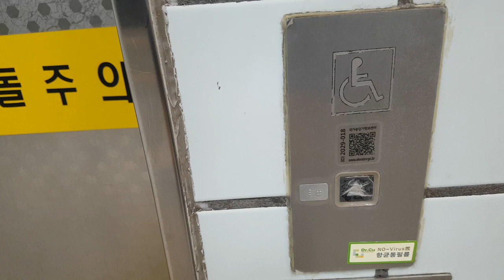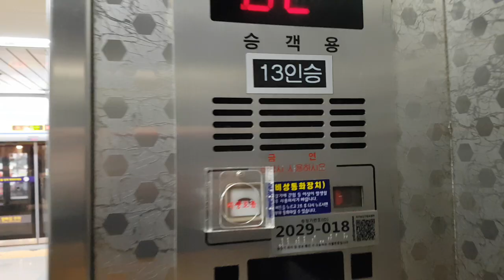인천광역시 부평구 부평대로 지하 189 (청천동) 인천교통공사 부평구청역사 계양방향 동양엘리베이터 대차전 탑사기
이 엘리베이터는 유압식에 알림음이 고장났으며, 현재는 2021년 11월 29일에 지에스이엘리베이터 GSE-MRL(M)으로 대차되었습니다.

* 여기는 대합실과 승강장이 혼잡할 수 있으니 탑사시 주의하시기 바라며, 이 엘리베이터 이용하시면 7호선과 연결되지 않습니다.